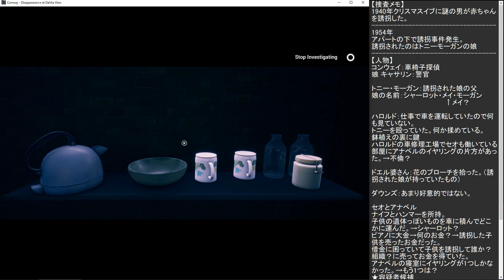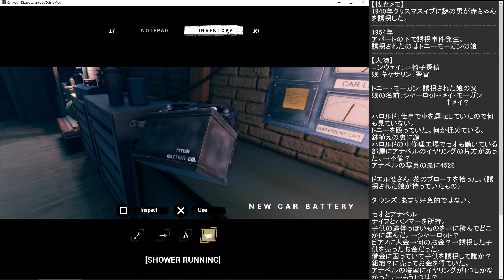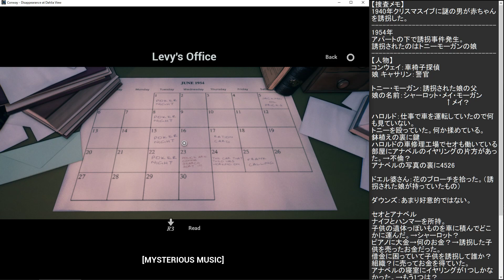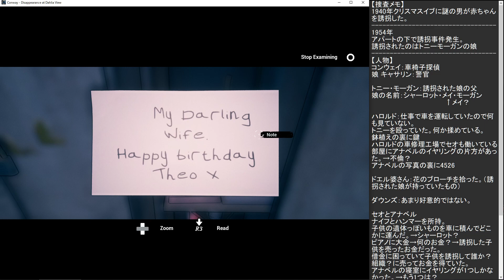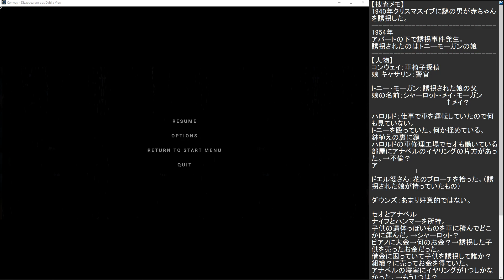Conway # 07 ハロルドを調査 2/2 【PC】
前回に引き続き、ハロルドの調査をしていきました。
ハロルドのオフィスへ入った途端、入り口が閉じてしまい出ることが出来ません。
証拠になりそうなものを集めながら、脱出方法も探さないといけないようです。
ハロルドはシャワーを終えて、室内を歩き回っているようでした。見つかったら不法侵入罪に問われます。
部屋を調べていると、アナベルの写真を発見！これは・・・やはりハロルドとアナベルは不倫しているのかもしれません。でもセオは愛する妻にということでプレゼントを用意していたので、不倫のことはまだ知らないようです。
地下へ降りるために発電機を操作したり、地下に降りたと思ったら今度は水を排水しないといけなかったりと、誘拐事件の調査とは全く関係ない作業が多いですｗ
そして下水の排出口のようなものを見つけたコンウェイは「あぁ・・これはシャーロットに違いない。。遅かったか・・」と、言っていたので私もドキドキしながら鎖を引き上げてみると、大きなカバンのようなものが・・・
「遺体じゃありませんように・・」と、祈りながら開けてみると、自動車に使う液体のようなものが出てきました。
どうやらハロルドが違法に盗んだものか、取引したもののようです。
シャーロットにつながるような物証は出てこなかったので、ハロルド自体は関係なさそうです。